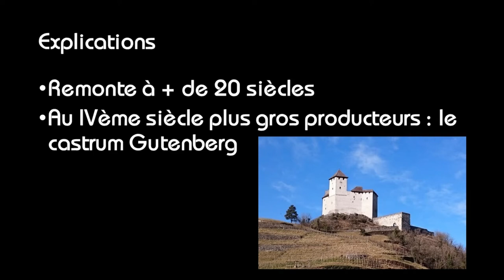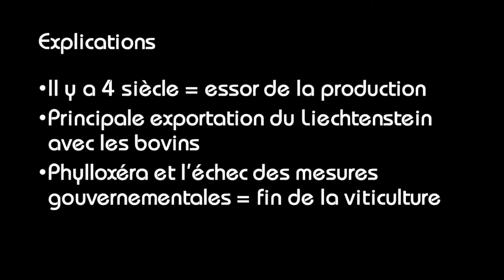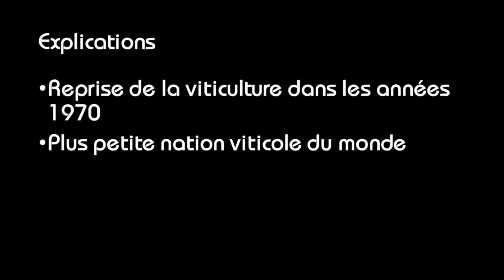Les vins : Les vins du Liechtenstein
Cette vidéo vous informe sur la viticulture au Liechtenstein et sur les vins de cette petite principauté !
Mon logiciel de montage (Meine Montage-Software) : Shotcut